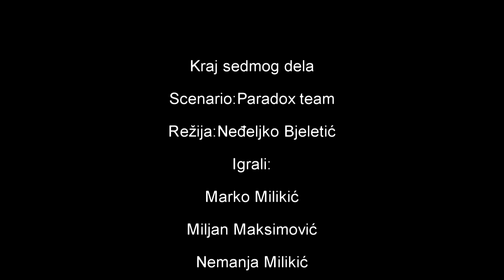Vicoteka by Smeskovci - 7.deo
Label and copyright:
Vlasnik autorskih prava:  TV Ratkovo